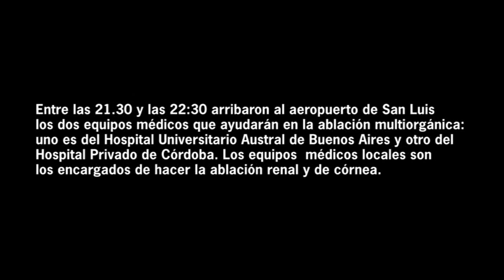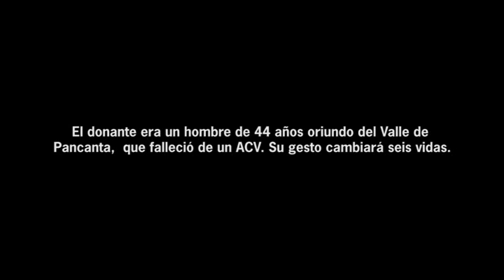Nueva ablación multiorgánica en el Hospital de San Luis